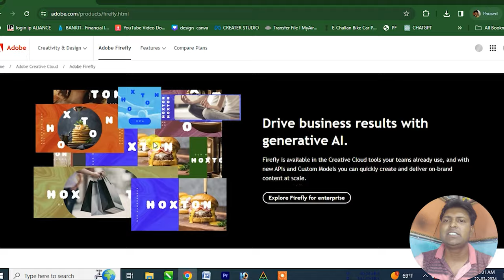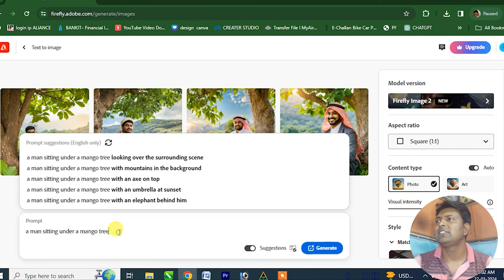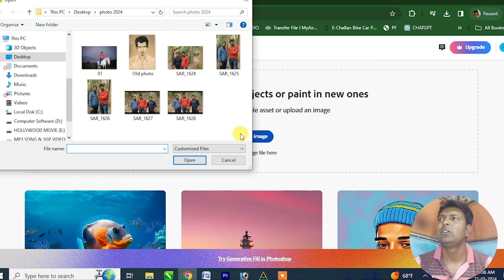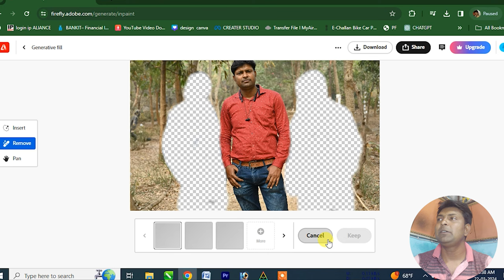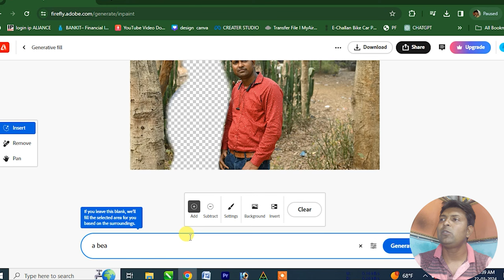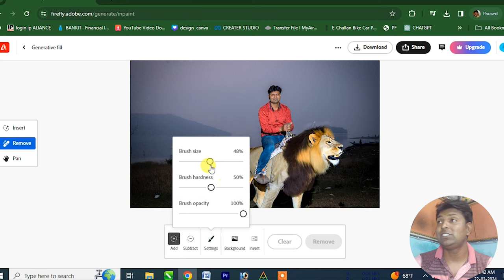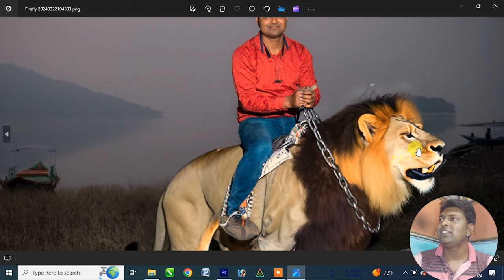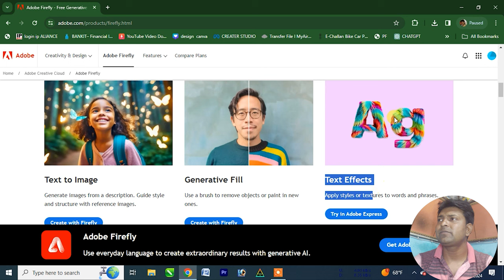How to edit photo automatically with AI 🔥New AI photo editing 🔥Best ai photo editor app in playstore